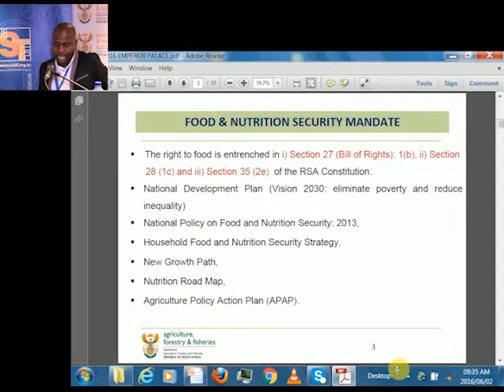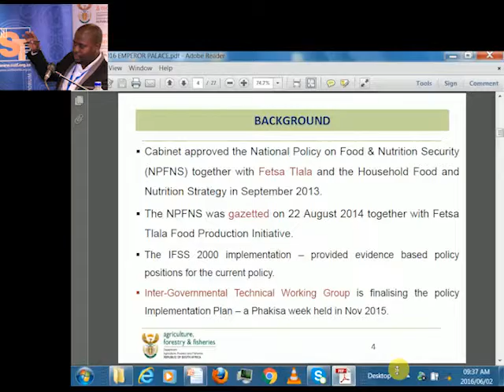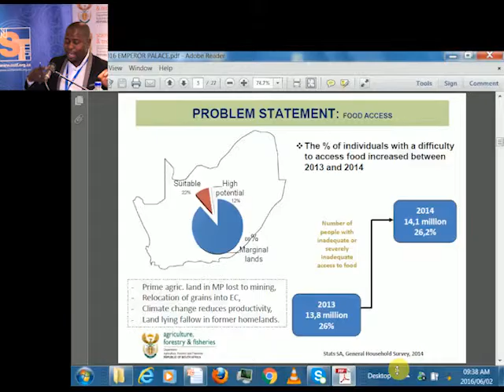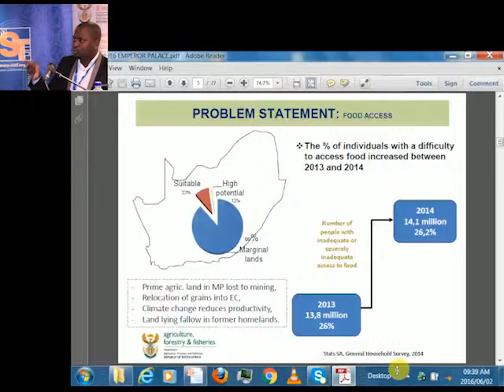Part 2 - Policies regarding food security, research and crop science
Mr Sibongiseni Ndimande Deputy Director: Policy Analysis and Development, DAFF